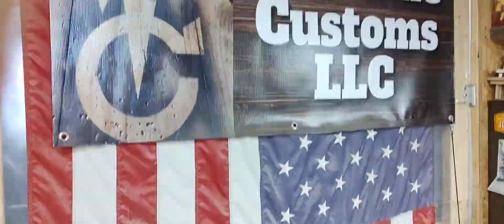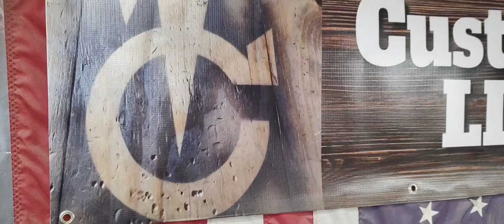Oak Cigar Humidor build